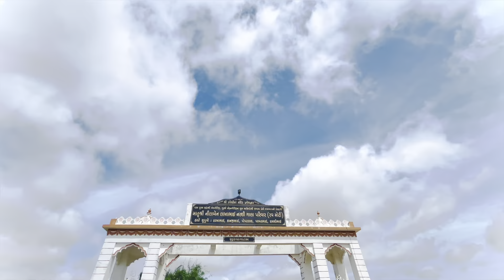રવેચી ધામ || Ravechi Mataji Mandir || Rapar - Kutch Gujrat || Ashok Raval Vlog 📸